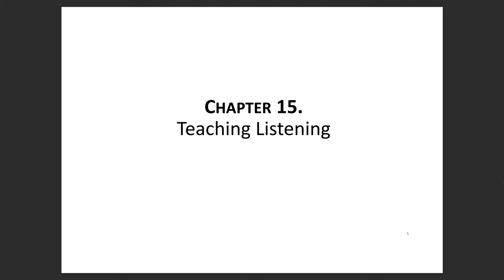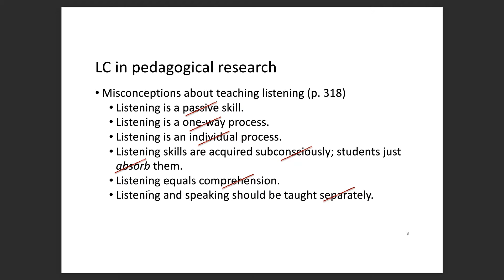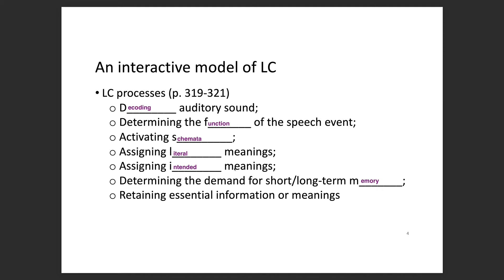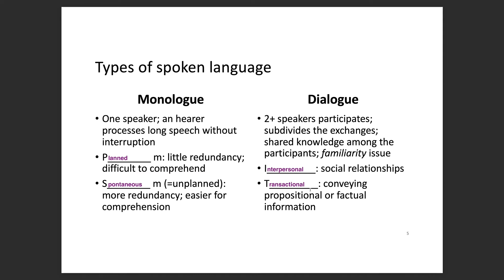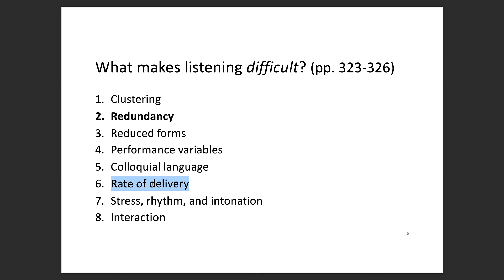[6주차] Ch15 Teaching Listening (4)